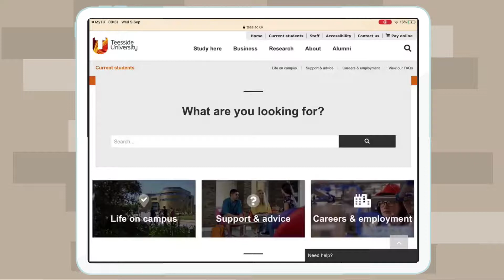Digital TU - Student Life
Produced by Teesside University as part of the My Digital Life project, this video is part of the Digital TU series. This video is an introduction to Student Life, what they offer and how to access help.

You can access the My Digital Life courses through Blackboard by clicking on 'My Digital Life' in the 'My Organisations' section of your Blackboard home page.